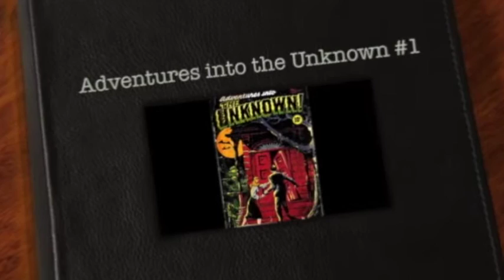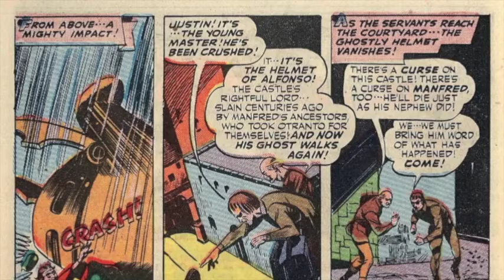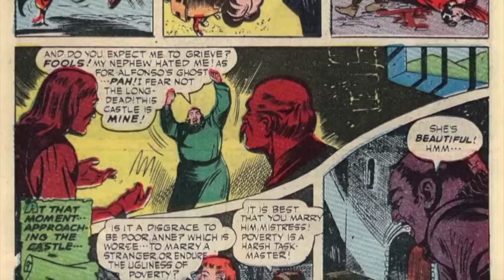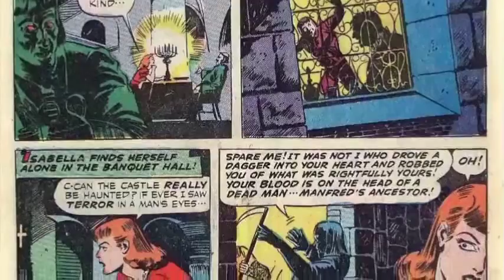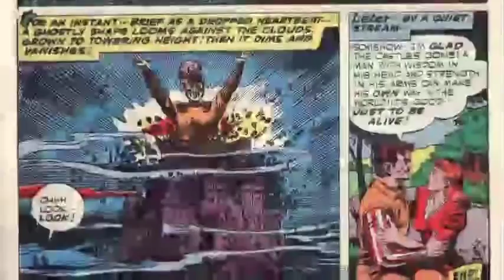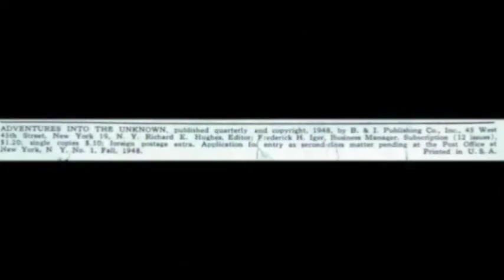The Castle Otranto